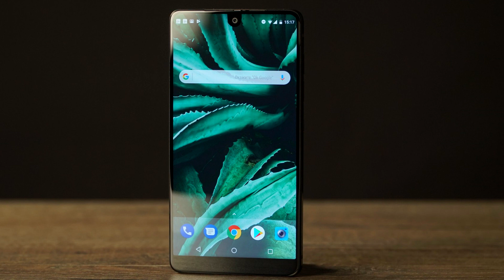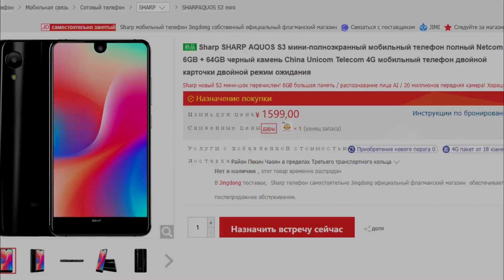📱 Sharp Aquos S3 mini - всё, что нужно знать о "копии" Essential Phone (PH-1)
Вы на канале TWAGDAY, а это видео из рубрики "Обзор за 2 минуты". Сегодня расскажу Вам об очень нестандартном смартфоне - Sharp Aquos S3 mini, который действительно очень сильно похож на Essential Phone (PH-1). Параметры и краткий обзор Sharp Aquos S3 mini помогут Вам понять, что это за смартфон!

Давайте соберём хотя бы 100 лайков под видео, и я изо всех сил постараюсь достать Aquos S3 mini для полного обзора :)